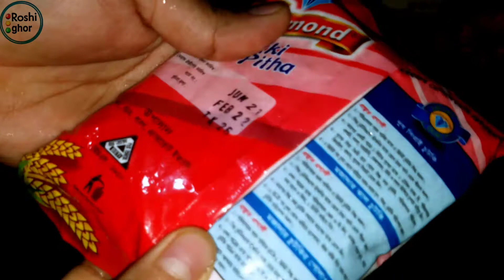ঈদএস্পেশাল চুটকির সেমাই রেসিপি//Chutki Semai Recipe//Cui Pitha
আস্সালামুআলাইকুম আজকে নিয়ে আসলাম আপনাদের জন্য চুটকির সেমাই রেসিপি আসা করি এই রেসিপি টি আপনাদের ভালো লাগবে💖

নতুন জামাইয়ের জন্য এস্পেশাল চুটকির সেমাই রেসিপি//Chutki Semai Recipe//Cui Pitha